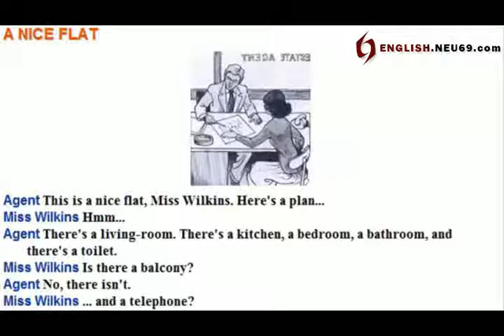A06 - a nice flat | English conversation A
Agent: This is a nice flat, Miss wilkins. Here's a plan
Mis Wilkins: Hmm
Agent: Ther's a living room. THere's kitchen, abedroom, a bathroom, and there's a toilet
Mis Wilkins: is there a balcony ?
Agent: No, there isn't
Mis Wilkins: and a telephone ?
Agent: well, here's the kitchen
Mis Wilkins: Hmm ... it's very small
Agent: Yes, it isn't very large, but there's a cooker and a fridge. There are som cupboards under the sink.
Mis Wilkins: Are there any plates?
Agent: Yes, There are
Mis Wilkins: Good. Are there any chairs in here ?
Agent: No, there aren't, but thre are some in the living-room.
Mis Wilkins:Hmm. There aren't any glasses !
Agent: Yes, thre are ! They're in the cupboard.
Mis Wilkins: .. and ... where's the toilet ?